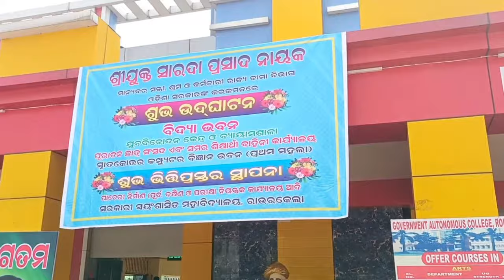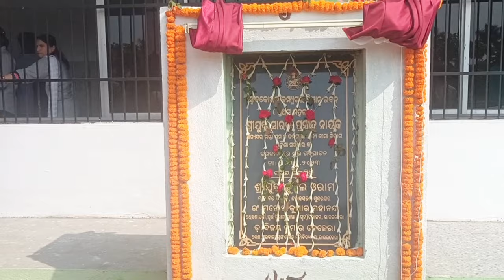Rourkela Govt.Autonomous College||Inauguration Ceremony 2023||College vlog||Rourkela vlogs